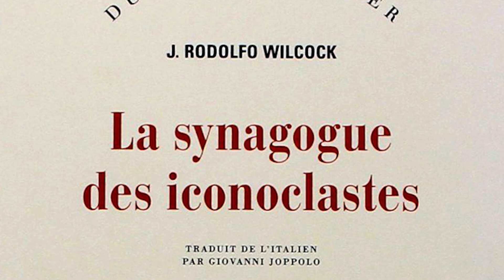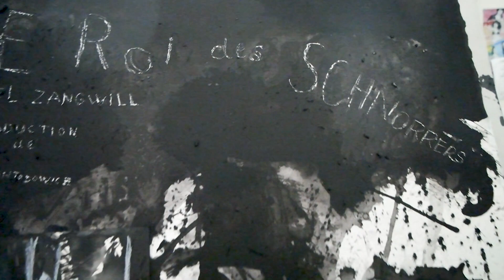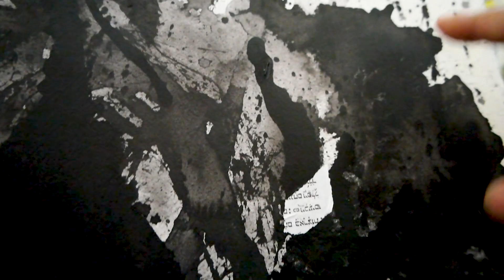Synagogues et roi des Schnorrers de Serge Kantorowicz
La synagogue des iconoclaste est une exposition du peintre Serge Kantorowicz qui aura lieu à la galerie Schwab Beaubourg du 4 au 21 février 2019. Dans ce film Jorge Amat montre le cheminement créatif du peintre ainsi que les réflexions d'Hubert Haddad sur ces tableaux.